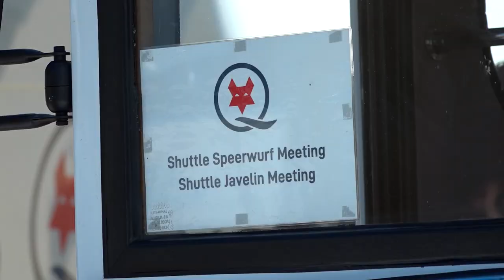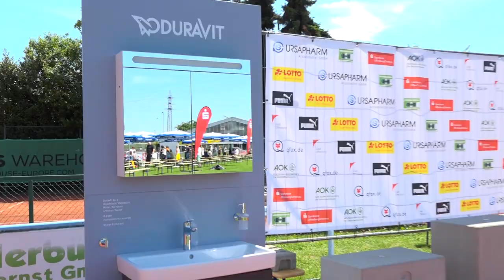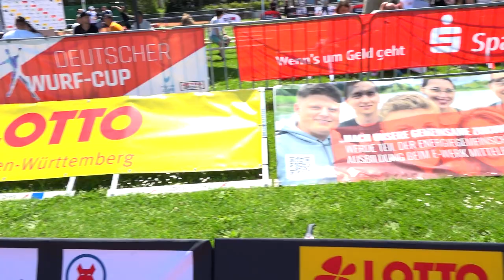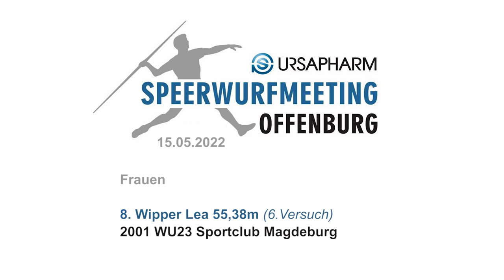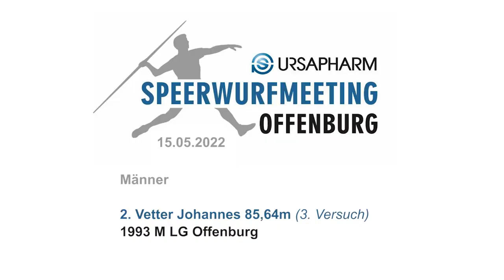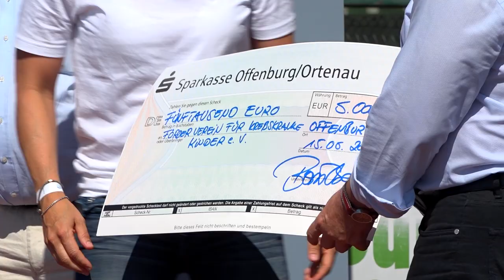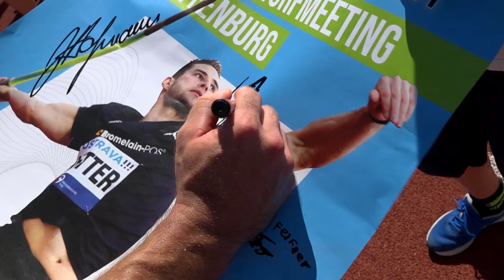6. Ursapharm Speerwurf-Meeting 2022 in Offenburg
Die Ergebnisse vom 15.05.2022 - Speerwurfmeeting in Offenburg:
Bei den Frauen ging der Sieg an Christin Hussong (63,29m). Zweite wurde Lina Muze (62,88m). Dritter Platz ging an Nicola Ogrodnikova (62,80m).

Bei den Männern gewann Andreas Hofmann von der MTG Mannheim (85,64m). Johannes Vetter wurde Zweiter (85,64m), Gatis Cakss landete auf dem dritten Platz (83,66m).